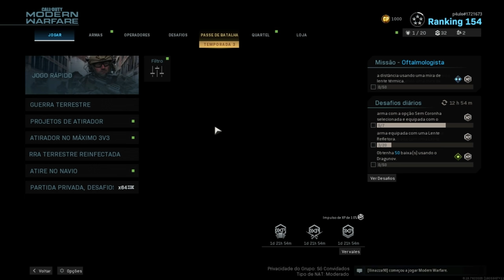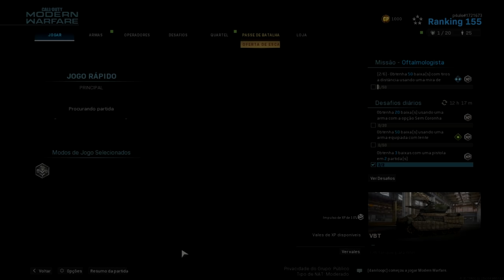Desmutei as partidas... MDS, EU SOU ODIADO! (Modern Warfare Highlights)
um video de call of duty modern warfare, mas dessa vez desmutei o chat de voz e de texto pra ver as reações das pessoas, foi bem engraçado espero que gostem